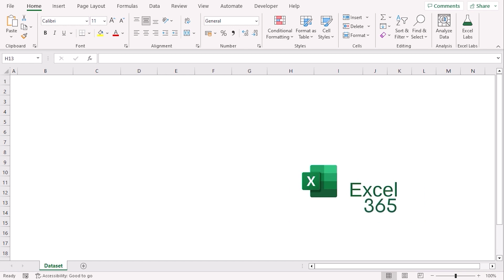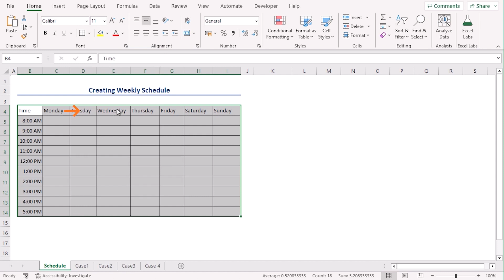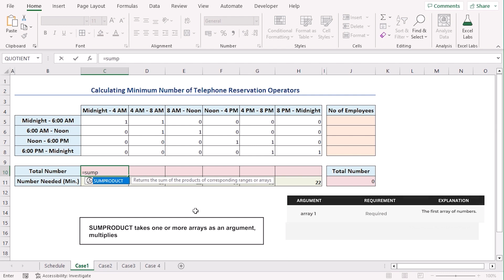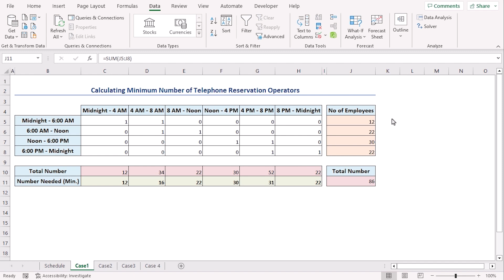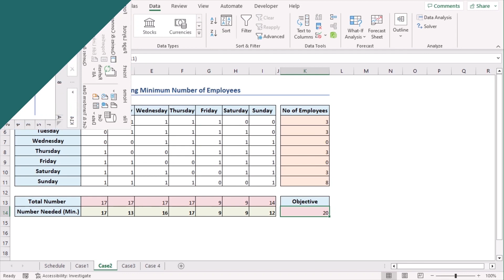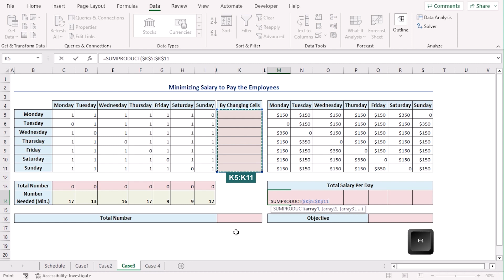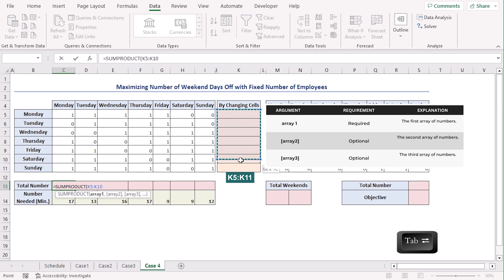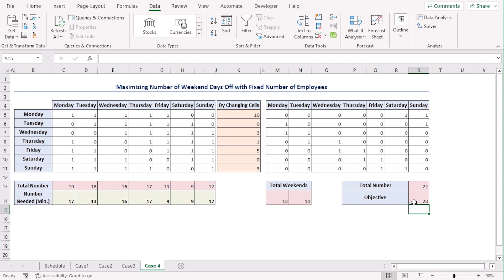Schedule Optimization in Excel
In this video, I'll guide you through multiple cases to optimize schedules in Excel. You'll learn about
creating a weekly schedule, calculating the minimum number of telephone reservation operators to meet labor demands, calculating the minimum number of bank employees to meet labor demands, minimizing the salary that banks should pay employees, and maximizing the number of weekend days off with a fixed number of employees. Optimizing your schedule can help you minimize conflicts and ensure optimal utilization of time and resources. With practical examples and step-by-step instructions, you can effortlessly optimize your schedule on your own Excel spreadsheets.

👨‍🏫 Instructor: Farihatul Mim
🎥 Editor: Md. Riajul Islam

✨ ⯆ Resources:
Alt + = - To apply the SUM function

0:00 - Intro
0:52 - What is a Solver in Excel
2:13 - Creating a weekly schedule
3:46 - Calculating the minimum number of telephone reservation operators to meet labor demands
7:16 - Calculating the minimum number of bank employees to meet labor demands
9:33 - Minimizing salary that banks should pay employees
13:07 - Maximizing the number of weekend days off with a fixed number of employees